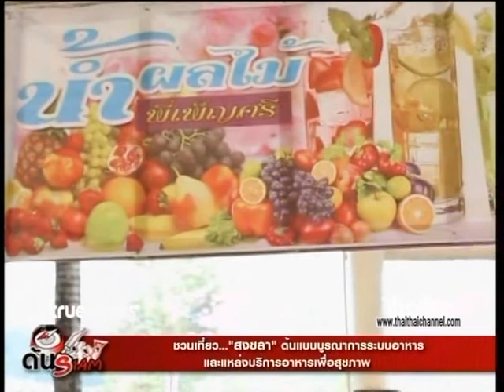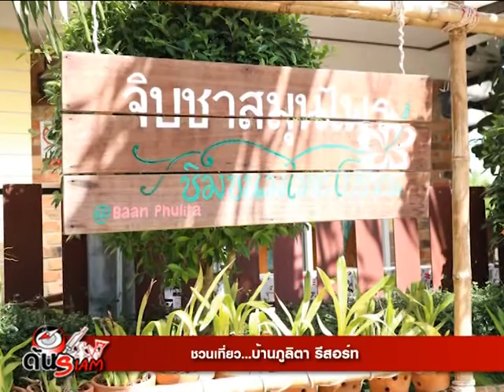ชวนเที่ยว!! สงขลา ต้นแบบบูรณาการระบบอาหารและแหล่งบริการอาหารเพื่อสุขภาพ ด้นสยาม 7/7/60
ชวนเที่ยว..."สงขลา" ต้นแบบบูรณาการระบบอาหารและแหล่งบริการอาหารเพื่อสุขภาพ

ติดตามรายการด้นสยามได้แบบสดๆ ทุกวันจันทร์-วันศุกร์ ตั้งแต่ 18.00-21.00 น.
ทางสถานไทยไทย ทรูวิชั่นส์ ช่อง61และ358